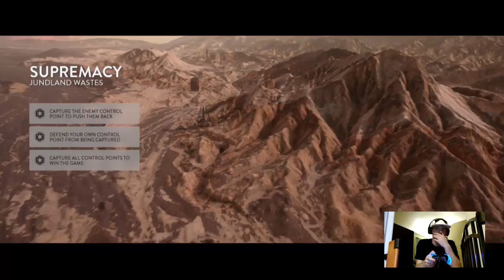mix gaming live tv (Part 3)